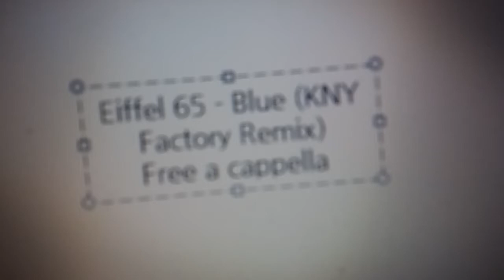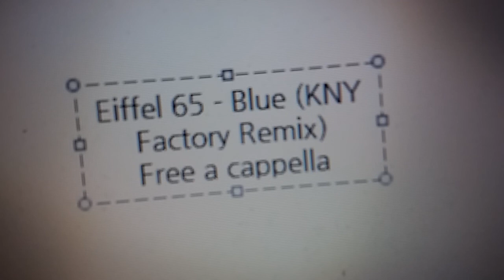Eiffel 65 - Blue KNY Factory Remix Free a cappella フリーアカペラ